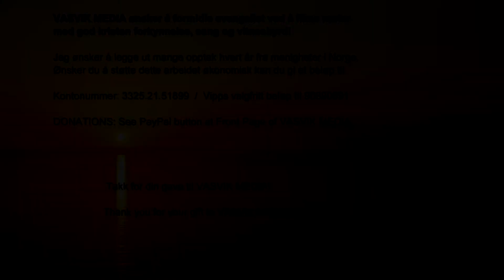(2285) Arne Norbø: Ord for natten - "Vær ikkje urolige"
Opptak fra Gospelcruice til Nordkapp med skoleskipet GANN - 20. juni til 1. juli 2017.
Reiseledere: Aud K og Johan Halsne, Arne Nordbø m.fl Artister: Emilia Lindberg, Roland Lundgren og Niclas Peterson Kaptein: Bernt Jarl Berge /Cruise Manager: Elisabeth Gilje Rørtvedt

Kontakt oss:
Plussreiser AS
Vasstrandveien 1,  N-6011 Aalesund

Skoleskipet Gann:
Tømmerodden 1
N-4077Konmtortid Hundvåg
Administrasjonen har åpent mandag-fredag kl 08:30-15:30
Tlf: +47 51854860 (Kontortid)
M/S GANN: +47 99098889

tlf. 90642479